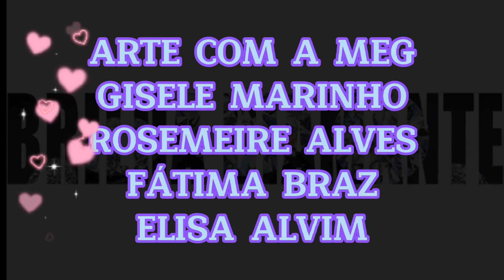Respondendo comentários, dúvidas e dando DICAS sobre pintura diamante #23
vídeo 23
Vou respondendo semanalmente os comentários em vídeo.

LINK PARA A TELA